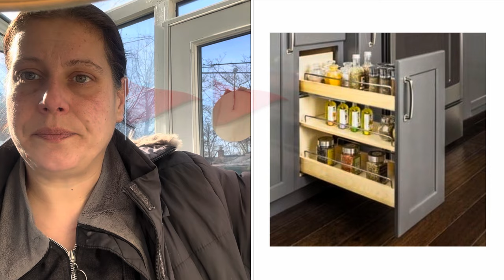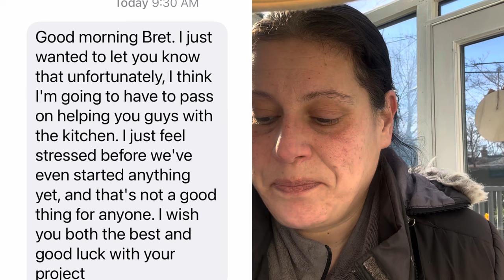Kitchen Chronicles | vlog | part 1. December 1, 2023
Hey everyone!
First part of kitchen chronicles vlog for you!

Part 1 takes you through the beginning of this journey, and one MAJOR hiccup along the way!
Hope this one leaves you hangin on the edge of your seat, because we have a long way to go!